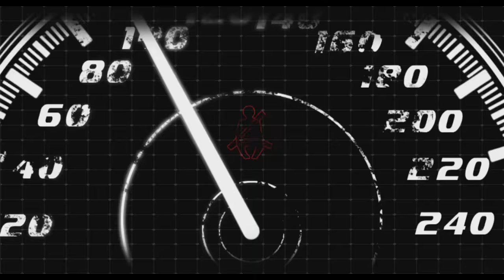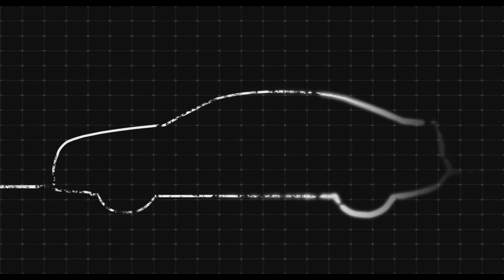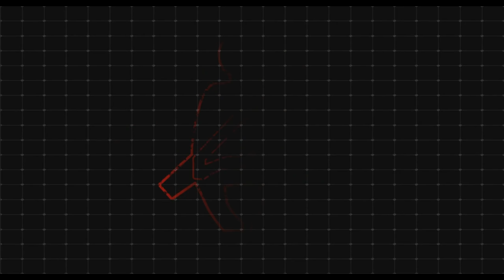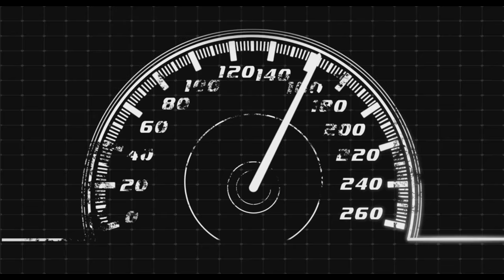ROBPM - Seat Belt (Original Mix)